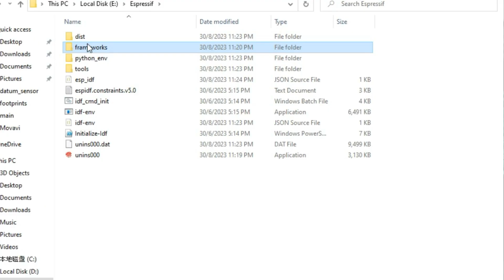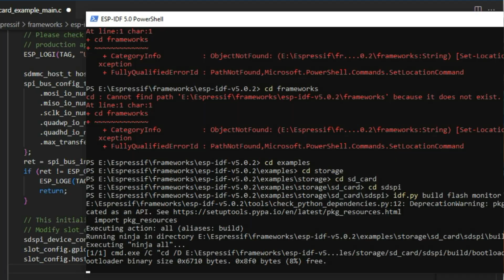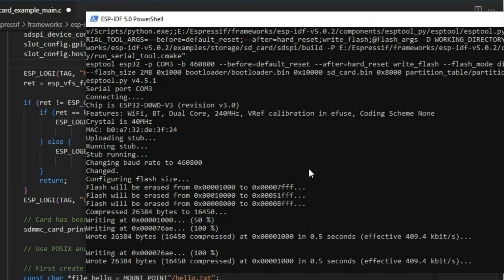ESP32 with SDSPI build with ESP-IDF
When building an ESP32 application with ESP-IDF and utilizing the SDSPI library, you can configure the MOSI, MISO, SCLK, and CS pins to establish seamless communication with an SD card, facilitating data storage and retrieval for your project. This capability allows the ESP32 to interface with an SD card effectively when integrated with ESP-IDF.

Some Interesting issues
SDCard Performance Issue (IDFGH-8288) #9772